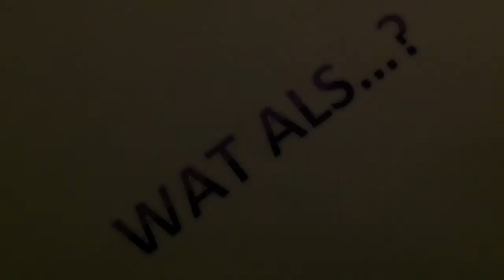"Wat Als?" & "SOS Piet" by WTCHDA 2013 (deel 4; Duiven)